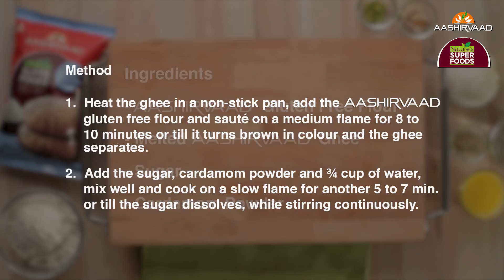Sheera made from Aashirvaad Gluten Free Flour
Preparation Time: 2 Mins
Cooking Time: 17 Mins 4
Serves: 4

Ingredients
1 Cup Aashirvaad Gluten Free Flour
½ Cup melted Aashirvaad Ghee
¾ Cup Sugar
¾ Cup Water
1 Tsp Cardamom Powder

Method
1. Heat the ghee in a non-stick pan, add the Aashirvaad Gluten Free Flour and sauté on a medium flame for 8 to 10 minutes or till it turns brown in colour and the ghee separates.
2. Take flour one side of the pan and on the other side add sugar and water and mix well till sugar dissolves.
3. After sugar dissolves, mix and remove all lumps and stir continuously.
4. Add cardamom powder and serve hot.